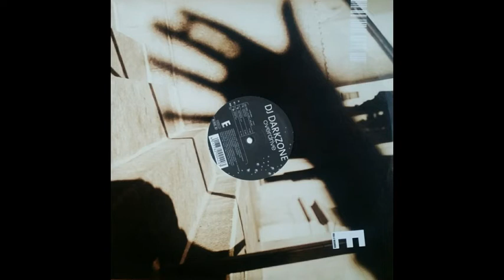DJ Darkzone - Overdrive (Vocal Cut)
DJ Darkzone - Overdrive
Label: Full-E Records ‎– FUE 0050-12
Format: Vinyl, 12"
Country: Germany
Released: 14 Oct 2002
Genre: Electronic
Style: Acid, Hard Trance